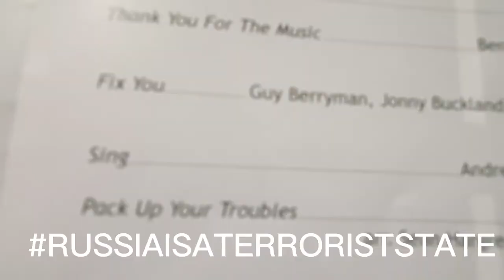Military Wives Choirs at Winchester Cathedral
CONCERT episodes 22ND JUL 22

Military Wives Choirs 10th Anniversary Concert
LOCATION: Winchester Cathedral - Nave

This concert contained many songs that make up the unique sound of the Military Wives Choirs, including ‘A Thousand Years’, ‘Together We Are Stronger’, ‘Home Thoughts from Abroad’, ‘Carry Me’ and ‘Brave’.

This concert brought together 200 singers from 12 Military Wives Choirs, supported by soprano and guest artist Laura Wright with Sean Hargreaves on piano, and with the support of an ensemble of musicians, this evening of music and readings celebrates the supportive network the Military Wives Choirs has created through the power of singing.

This concert took place in the majestic Nave of Winchester Cathedral.

Епізоди КОНЦЕРТУ 22 ЛИПНЯ 2022

 Концерт до 10-ї річниці хору дружин військових
 МІСЦЕ: Вінчестерський собор, Великобританія

На цьому концерті прозвучало багато пісень, які складають унікальне звучання хору дружин військових, зокрема «Тисяча років», «Разом ми сильніші», «Думки про рідний дім»,
 «Неси мене» та «Сміливий».

Цей концерт об’єднав 200 співачок із 12 хорів дружин військових за підтримки сопрано та запрошеної артистки Лаури Райт із Шоном Харгрівзом на фортепіано

Цей концерт відбувся у величній залі Вінчестерського собору.